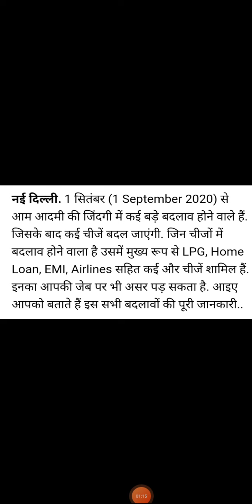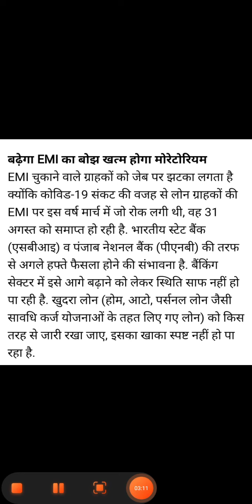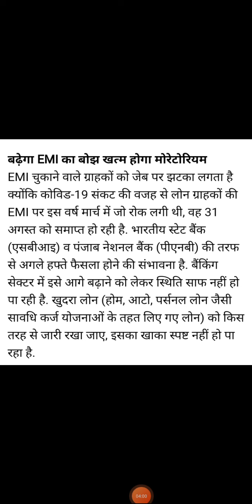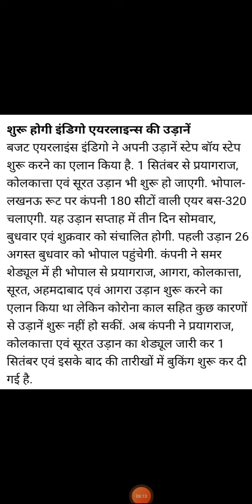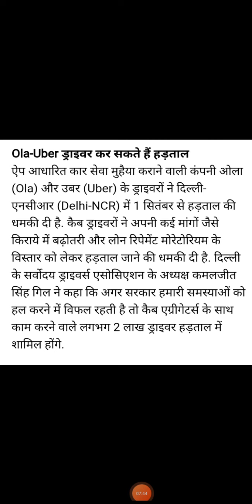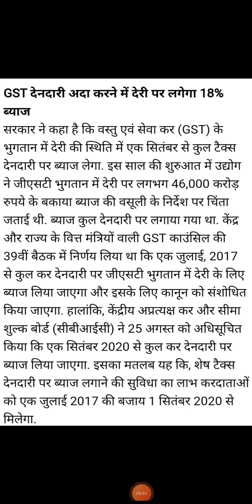August 28,2020 latest update| 7major changes taking in country from1sept़| देश में होने वाले बदलाव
August 28,2020 latest update|
7major changes taking incountry from1sept़|
देश में होने वाले बदलाव ।

This video is all about the major changes taking place from 1september.

IfYouLikemyVideoThenHeartlyShareItSubscribeMyYouTubeChannelAndPressTheBellIconAndNeverMissAnyNotificationFromBDBALLUPDATES#August282020#latestupdate#7majorchanges#takingincountryfrom1sept#देश मेंहोनेवालेबदलाव#